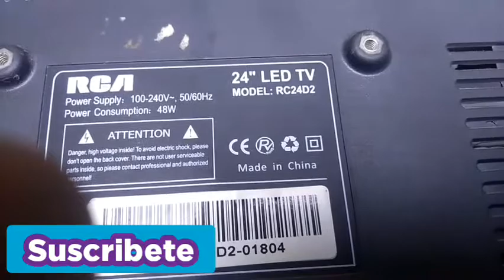RCA no enciende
(RCA no prende)

Mario Electrónica Tutoriales

República Dominicana